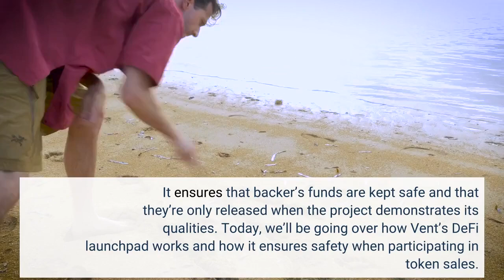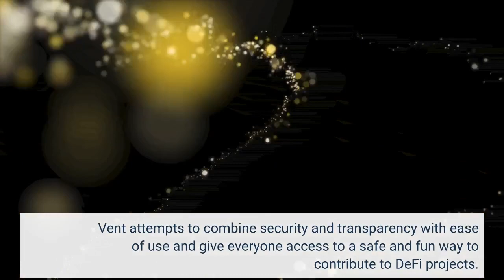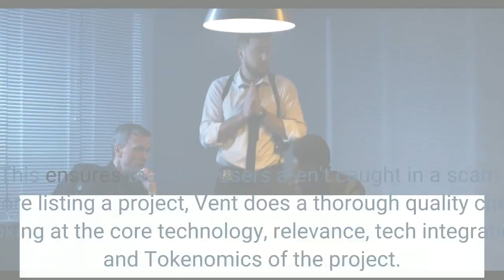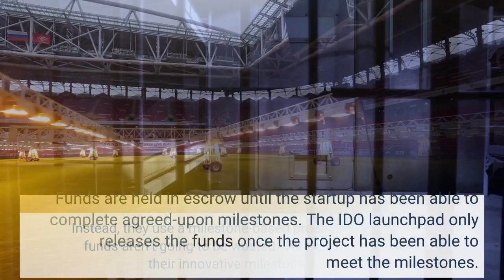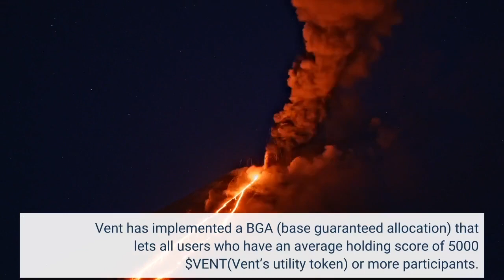Scared to Participate In a Token Sale Here’s How Vent’s DeFi Launchpad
With DeFi becoming accepted by the mainstream, IDOs (Initial Decentralized Exchange Offerings) grow in tow. With that being said, researching a token and the project behind it in-depth and ensuring its safety is a stressful endeavor at the best of times. Many are wary of participating in token salesWith fraudulent tokens and crypto-related scams on the rise, it’s no surprise crypto users are becoming more careful about what they buy. The Vent Launchpad aims to resolve this by taking it on themselves to do their due diligence on all projects seeking to launch through them. It ensures that backer’s funds are kept safe and that they’re only released when the project demonstrates its qualities. Today, we’ll be going over how Vent’s DeFi launchpad works and how it ensures safety when participating in token sales. Vent Finance is the world’s first full-stack multichain community-focused IDO launchpad. It ensures that users have an easy time joining token sales while making sure the projects on the platform are trustworthy. The launchpad was designed to even the playing field between casual users and those that have been participating in token sales for decades. Vent attempts to combine security and transparency with ease of use and give everyone access to a safe and fun way to contribute to DeFi projects. It provides promising early-stage projects with crowdfunding opportunities in addition to incubation assistance such as expert help. So, what does Vent do to ensure you can safely participate in token sales? The first of Vent’s many security measures is its intensive vetting process. They vet each project in order to ensure that it’s a worthwhile prospect for their users. Vent aims to launch exclusively high-quality projects that provide long-term value to society. They will talk to founders and analyze the startup’s business plan in order to determine if the business is founded on short-term hype, or if it’s a project that will provide long-term value to its users. Many crowdfunding platforms will support most projects that go through the door, scarcely reviewing their model and smart contract. With smart contract fraud being on the rise, Vent acts like the adult in the room, and their experts personally inspect each project’s smart contract. This ensures that their users aren’t caught in a scam. Before listing a project, Vent does a thorough quality check, looking at the core technology, relevance, tech integration, and Tokenomics of the project. This process is not done behind a locked door, it’s entirely transparent for the community to see. Vent doesn’t simply provide the startups with all of the funds when users back them on its platform. Instead, they use a milestone-based process to ensure your funds aren’t going to be wasted. Vent does this through their innovative milestone system. Funds are held in escrow until the startup has been able to complete agreed-upon milestones. The IDO launchpad only releases the funds once the project has been able to meet the milestones. Just in case these milestones aren’t met, Vent implements a 100% token-back guarantee. This ensures your funds are never wasted backing a project stuck in development hell. Vent has implemented a BGA (base guaranteed allocation) that lets all users who have an average holding score of 5000 $VENT(Vent’s utility token) or more participants. This average holding score is calculated by taking the average of a user’s holdings at 7 points within 7 days and dividing by 7. So, what happens if a startup on Vent launches regardless of whether or not they’ve fulfilled Vent’s requirements? In that case, all funds put into that project are immediately refunded to the users. Vent is completely transparent about the information they have on each startup. Furthermore, they allow comments and conversations to happen on the profile of each project. This helps users get an outside view of a project they’d like to fund. Furthermore, in order to ensure that users understand the long-term value of the token they’re purchasing, Vent continuously puts out updates about projects. This continues even after the project is successfully launched. Vent complies with both anti-money laundering and terrorist financing laws and regulations for all projects. Because of this, the IDO launchpad makes KYC verification mandatory, including ID verification, providing proof of residency, and passing an AML check when creating your account. Vent also complies with the GDPR(General Data Protection Regulation) which ensures that all of your data is held securely and away from prying eyes. Note that Vent complies with the General Data Protection Regulation (GDPR), which ensures the privacy and security of your personal data. Vent allows you to set up 2FA(2-factor authentication) to ensure the person entering your account is yourself. This increases your security drastically, however, in the case your account is breached, not all hope is lost. Vent provides 24/7 support for all